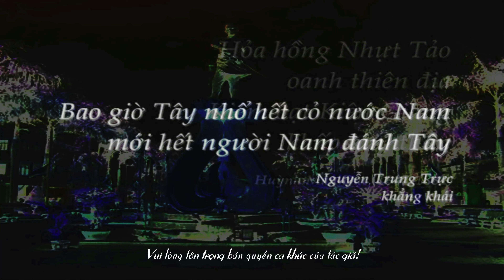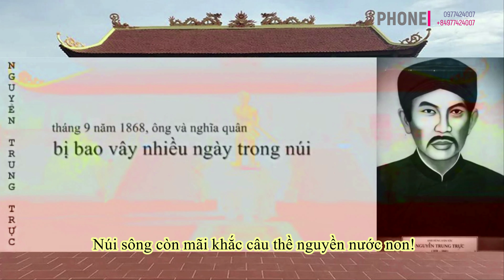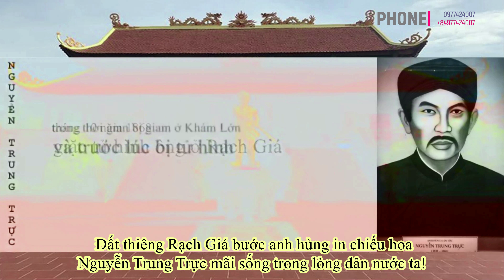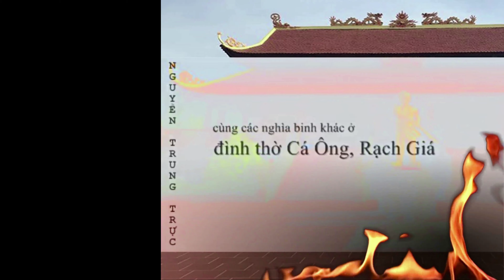Anh Khí Như Hồng - Lý Dũng Liêm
(Anh Hùng Dân Tộc Nguyễn Trung Trực)
Sáng tác ca khúc:
Nhạc sĩ: Lý Dũng Liêm
Lời : Anh Đào
Hoả hồng Nhựt Tảo oanh thiên địa kiếm bạt Kiên Giang khấp quỷ thần
Núi sông còn mãi, khắc ghi vào trang sử xanh.
Chiến công Nhựt Tảo, khiến quân sài lang khiếp kinh!
Tuốt gươm hùng anh, tiến quân vùng lên đánh Tây.
Lửa thiêu tàu cháy, sục sôi nước sông quê này!
Ngút cao hào khí, đấu tranh người dân nước Nam.
Chiến công Rạch Giá, đánh tan đồn giặc ác tham.
Đất Nam trời Nam, sẽ vui ngày sạch bóng Tây.
Chí cao nghĩa lớn, tình sông núi dâng tràn đầy!
Xuyên bóng đêm quê Tà Niên tiến bước,
Đưa nghĩa quân, về Rạch Giá diệt đồn.
Kìa là đồn Kiên Giang, bọn giặc thù nghênh ngang, vẫn đang ngủ mơ màng.
Trời vừa gà gáy sáng, bừng bừng lời xung phong, nghĩa quân đồng hô vang!
Hô! Hô! Tiến lên! Tiến lên!
Hô! Hô! Tiến lên! Tiến lên! Tiến lên!
Quân tiến lên, năm ngày đêm chiến đấu,
Theo ánh gươm, anh hùng Nguyễn Trung Trực.
Đồn giặc thù tan hoang, giặc thù nằm lớp lớp,
Máu khô mộng xâm loàn. Ầm ầm lời hô vang!
Rợp trời ngời ánh thép, sáng kiếm bạt Kiên Giang!
Sáng kiếm bạt Kiên Giang!

Núi sông còn mãi, khắc câu thề nguyền nước non!
Ý trong lời thép, đất Nam của người nước Nam!
Ngút cao hào khí, tình sông núi dâng tràn đầy!
Đất thiêng Rạch Giá, bước anh hùng in chiếu hoa,
Nguyễn Trung Trực mãi, sống trong lòng dân nước ta!
Đất Nam trời Nam, bốn phương ầm vang tiến quân,
Ánh gươm ngời sáng, hồn sông núi sôi bừng bừng!
Tự hào Việt Nam! Tự hào Việt Nam!
Anh hùng dân tộc Nguyễn Trung Trực anh khí như hồng!